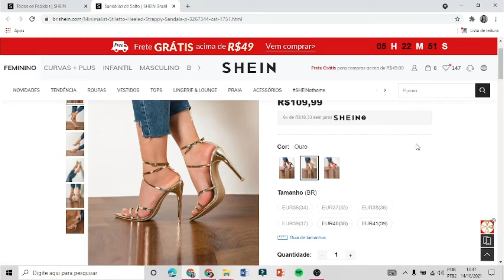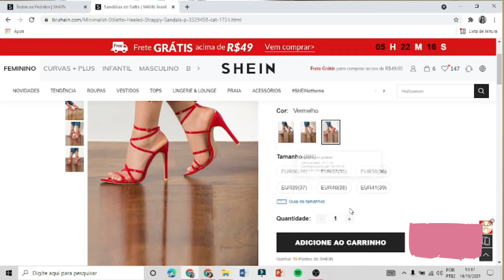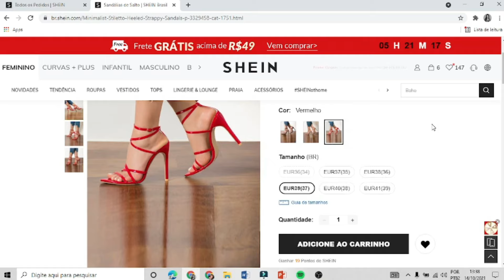QUALIDADE SAPATO DA SHEIN | TUDO SOBRE OS CALÇADOS DA SHEIN | QUALIDADE DAS COMPRAS DA SHEIN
GOSTOU DO VÍDEO? Todo Domingo (15h) & Quarta-Feira (12h) TEM VÍDEO NOVOOOO!

Nesse vídeo eu trago uma resenha da sandália da shein. Uma sandália de salto alto (11cm), mostro todos os detalhes, os defeitos e as qualidades. Ensino como comprar sapato no site da shein. E se vale ou não a pena.